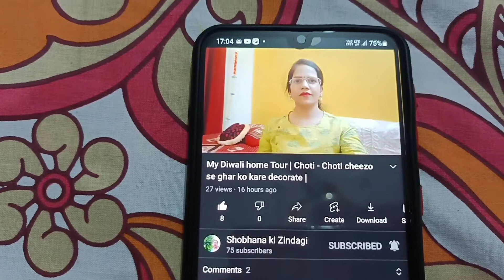My Little Sister Anniversary vlog | Sejal aur Rimjhim ne kiya Decoration | Sabhne kiya enjoy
CAN I HAVE 1000 LIKES PLEASE

Aaj hai meri little sister ki anniversary aur shaam se Sejal aur Rimjhim kar rahe hai he decoration baad me thodi help ham logo ne bhi ki aur phir cake cutting aur pizza party vlog thoda sa late mai daal rahi hu kyoki time nahi mila aur kal puri family ne ki masti aur mazza